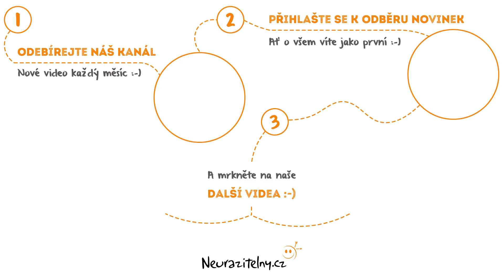Neurazitelní pro rok 2021 - Daniel Stach, Vladimír Beneš, Honza Vojtko, Marek Orko Vácha a další...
Podpořte naši snahu točit další rozhovory a opravovat rozbitej svět zde

21 minut pro rok 2021 neboli malé Neurazitelné PF, abychom do nového roku společně vykročili s odvahou, chutí a nadějí.  ;-)

Chtěli bychom moc poděkovat všem hostům, kteří svým příspěvkem pomohli toto video vytvořit, i když se o nápadu dozvěděli na poslední chvíli a měli na celou věc šibeničně málo času.  :-)

Lidé v tomto videu:
Marek Orko Vácha -  etik, evoluční biolog a kněz
Vladimír Beneš - neurochirurg, jeden z nejlepších ve svém oboru na světě
Cyril Höschl - psychiatr a popularizátor vědy
Jaroslav Petr - biolog, bioetik, genetik a popularizátor vědy
Anna Hogenová - fenomenoložka a filozofka
Jan Vojtko (též Honza Vojtko či H:o)nza Vojtko) - psycholog a párový terapeut
Daniel Stach - moderátor a popularizátor vědy
Jarda Jirák - popularizátor myšlení a zakladatel projektu Neurazitelny.cz

Neurazitelné přednášky a rozhovory s hosty v tomto videu:

Marek Orko Vácha
(Marek Orko Vácha - Společenstvo obětí | Neurazitelny.cz | Večery na FF UK)
(Marek Orko Vácha: Boha bych se zeptal, jestli to nešlo udělat jinak | Neurazitelny.cz | Stůl pro tři)

Vladimír Beneš
(Vladimír Beneš rozhovor - Rád dávám pacientům šanci uzdravit se po dobrém | Neurazitelny.cz)

Cyril Höschl
(Cyril Höschl - Kouzla a klamy vědeckého zkoumání | Neurazitelny.cz | Večery na FF UK)
(Cyril Höschl: Dřív nebyla šance šířit blbosti tak rychle jako dnes | Neurazitelny.cz | Stůl pro tři)

Jaroslav Petr
(Jaroslav Petr rozhovor : Něco zakázat je hrozně jednoduché, na bohy si hrajeme už dávno | Neurazitelny.cz | Stůl pro tři)

Anna Hogenová
(Anna Hogenová - Odvaha ke štěstí | Neurazitelny.cz | Večery na FF UK)

Jan Vojtko (též Honza Vojtko či H:o)nza Vojtko)

Daniel Stach
(Daniel Stach: Náš největší problém je, že lidem přestává vadit lež | Neurazitelny.cz | Stůl pro tři)

Toto video můžete na YouTube najít zadáním klíčových slov "Neurazitelní" nebo "Neurazitelní pro rok 2021"

Odkaz na toto video "Neurazitelní pro rok 2021 - Daniel Stach, Vladimír Beneš, Honza Vojtko, Marek Orko Vácha a další..."

(Omyly ve vědě - Petr Slavíček | Neurazitelny.cz | Večery na FF UK)
(Tomáš Sedláček - Udržování neudržitelnosti | Neurazitelny.cz | Večery na FF UK)

Kapitoly videa:
0:00 Marek Orko Vácha
2:47 Vladimír Beneš
5:33 Cyril Höschl
6:33 Jaroslav Petr
9:24 Anna Hogenová
14:47 Honza Vojtko
17:32 Daniel Stach
19:04 Jarda Jirák

Tagy